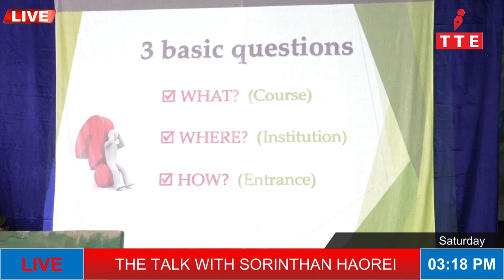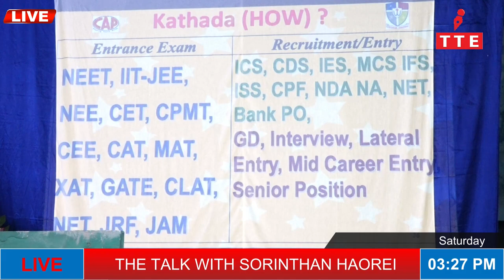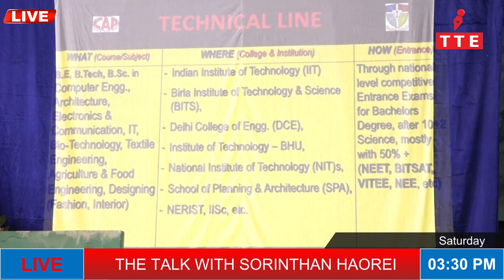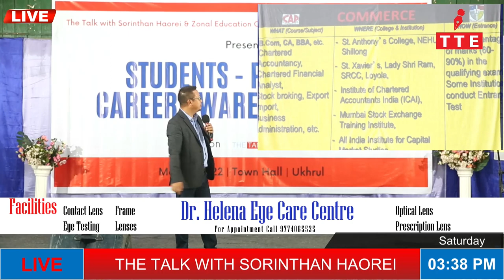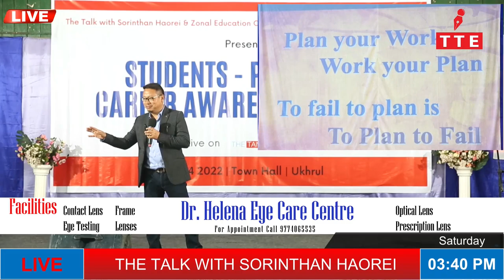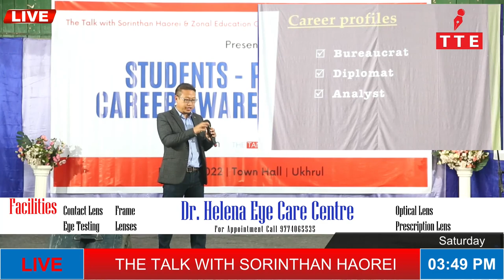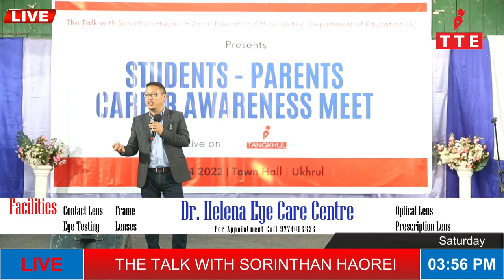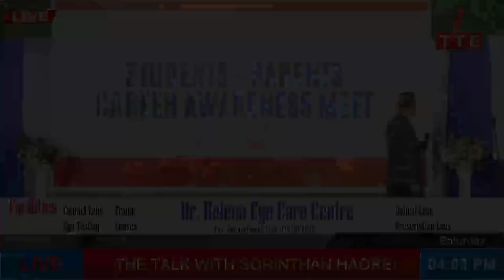Speech Rev. Dr. Wungramthan Shongzan, Director, TTA || STUDENTS-PARENTS CAREER AWARENESS MEET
STUDENTS-PARENTS CAREER AWARENESS MEET || ZONAL EDUCATION OFFICE, THE TALK WITH SORINTHAN HAOREI
Resource Persons
1. Rev. Dr. Wungramthan Shongzan, Director, TTA
2. Qr. Mathanmi Hungyo, Managing Director, Teach For North-East

Exhortation
1. Qr. RK. Makaohei Singh, Zonal Education Officer
2. Qr. L. AW Wungnaoshang, President, Ukhrul District Teacher's Welfare Assocaition
3. Qr. Yarmi Kashung, President, Assocaition of Recognisd Schools in Ukhrul District